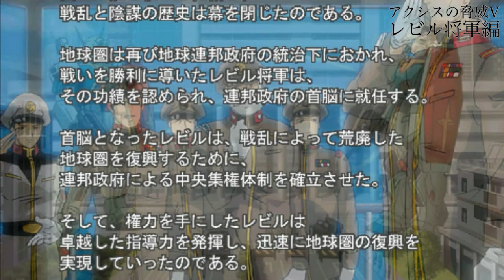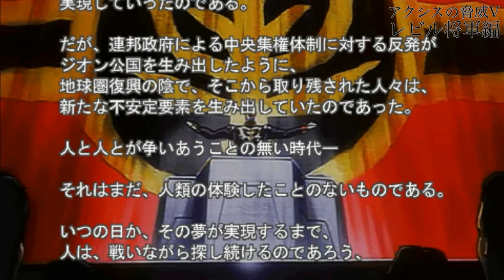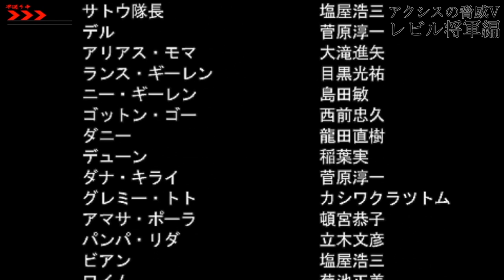▼ アクシズの脅威v 地球連邦軍 レビル将軍編 第25話「アムロ、ハイニューガンダムを受領、シャアと最終決戦へ！」-逆襲のシャア編-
今回から約10年ぶりに機動戦士ガンダム、アクシズの脅威Vをプレイしていきます。
アクシズの脅威Vよ、私は帰ってきた！！

今回がレビル将軍編の最終回となります。
サイド４、ソロモンと攻略を進め、シャアのネオジオンを削っていきます。
ソロモン攻略戦には、アムロとシロッコはハイニューガンダムを、そしてカミーユはペーネロー、さらにクスィーガンダムを受領し、圧倒的な戦力でアクシズとスウィートウォーターへ侵攻します。